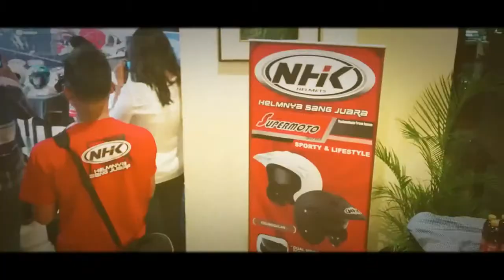PT DMI New Product Launching 2014 Helm NHK GM